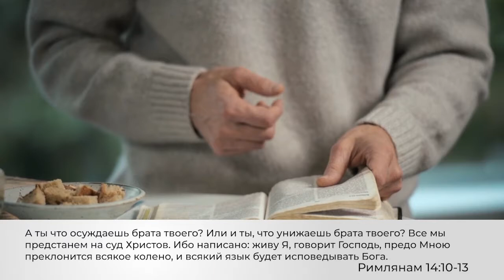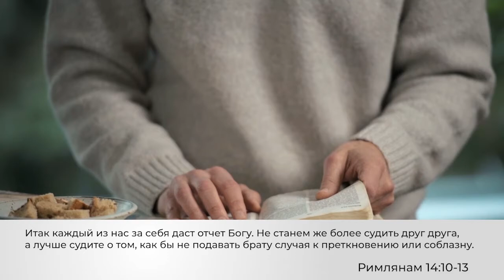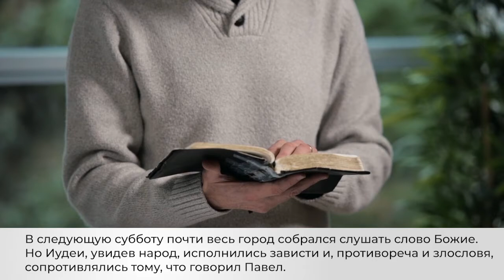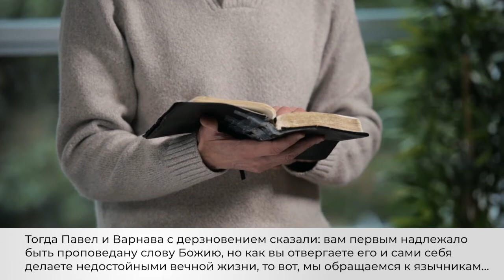СУЧКИ И БРЕВНА. «Слово Жизни» (25)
Мы живем во времена самоправедности и осуждения. Есть даже целые вебсайты, посвященные разоблачению других христиан в их ереси, моральных грехах и лицемерии. Но что они делают со своими Библиями? Неужели они удалили из нее Авраама, Иакова, Моисея, Давида и многих других? Бывает, что наши суждения о других - это умение распознавать. Но темной стороной такого умения является дух осуждения.

У всех нас есть вопросы к словам Иисуса. В чем же разница между осуждением и распознаванием. Неужели мы должны отказаться о критического мышления? Когда нужно проявлять благодать, а когда говорить правду? Возможно ли делать и то, и другое.